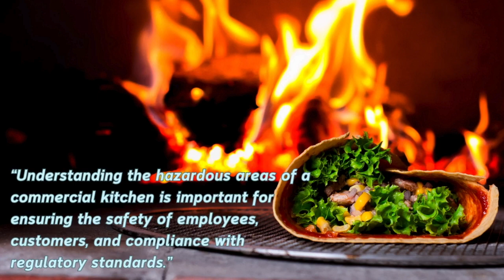A Day with Farmer's Kitchen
Sharing a day with Farmer's Kitchen, meet Dino.

Understanding the hazardous areas of a commercial kitchen is important for ensuring the safety of employees, customers, and compliance with regulatory standards.